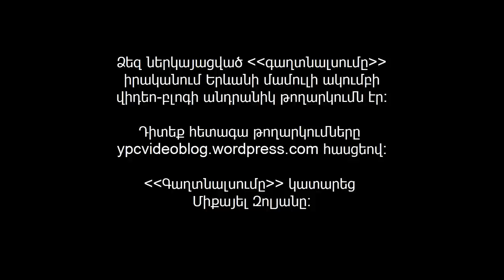"Ayl Kartsiq" N 1, December 19, 2012, Boris Navasardian, Haykak Arshamyan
YPC president Boris Navasardian and expert Haykak Arshamyan, discussing the pre-election developments and the role of the media in Armenia today.